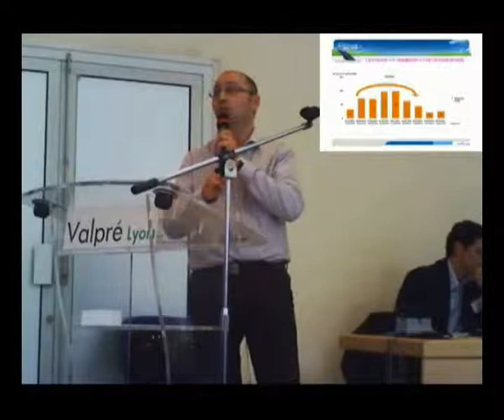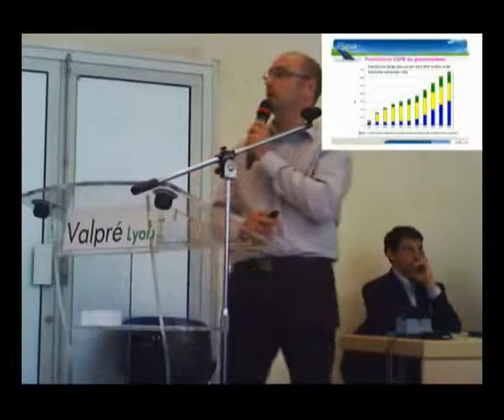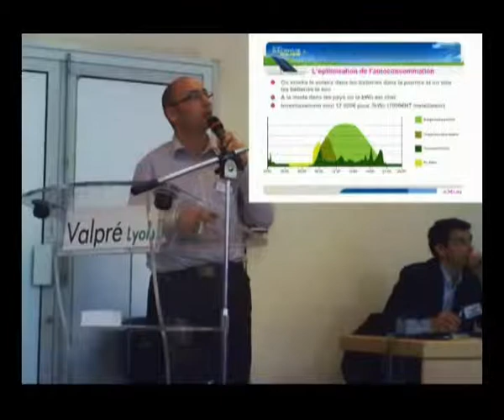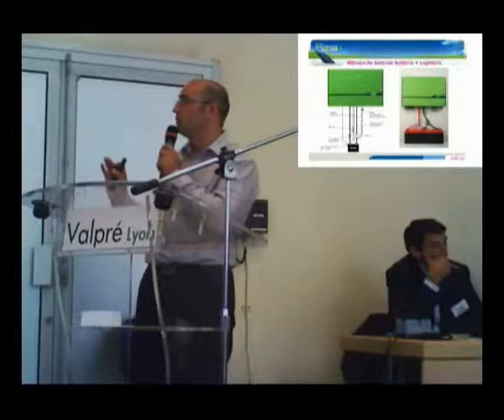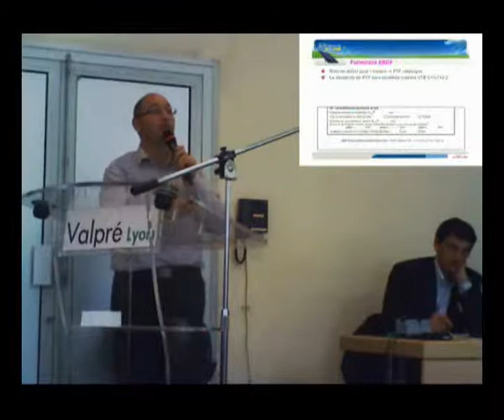Présentation POWER ROUTER - Vision AUTOCONSOMMATION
Présentation du Power Router lors de la formation Transenergies autoconsomation du 04 Octobre 2012